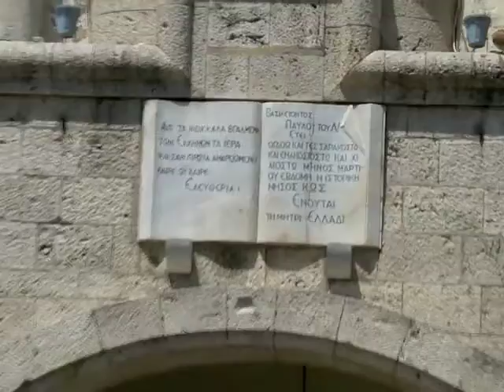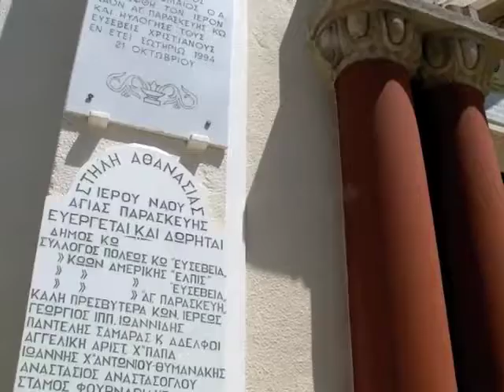Kos Town, Kos, Greece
A look round a few of the sights in Kos Town on the Greek island of Kos.